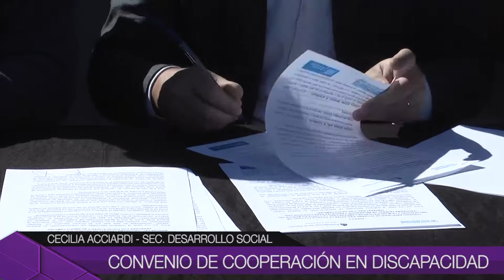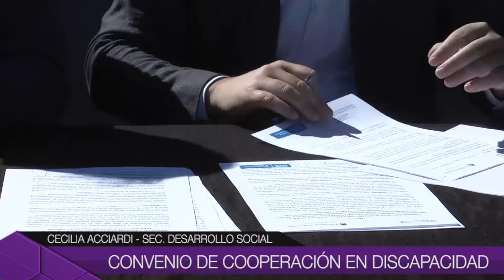CONVENIO DE COOPERACIÓN EN DISCAPACIDAD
El municipio firmó un convenio de coorperación con la Agencia Nacional de Discapacidad. El objetivo es trabajar en conjunto en capacitaciones, accesibilidad, actividades recreativas y deportivas.